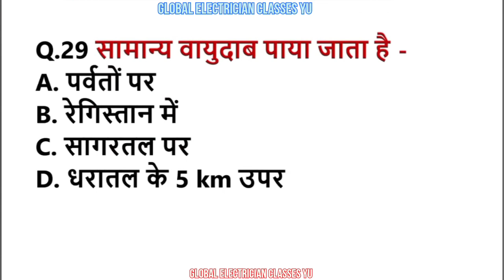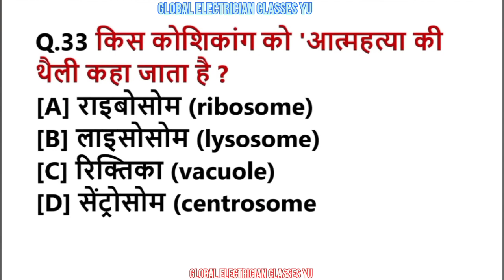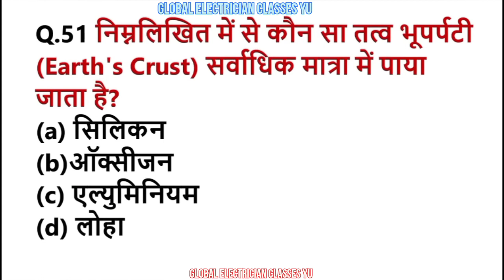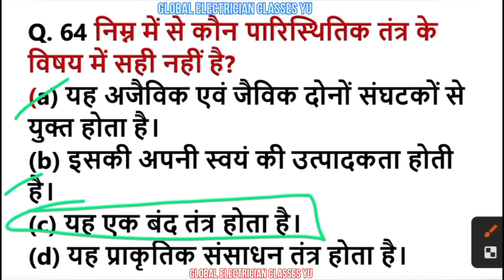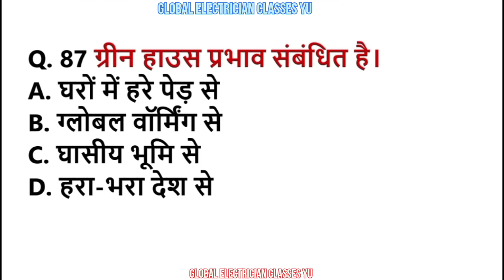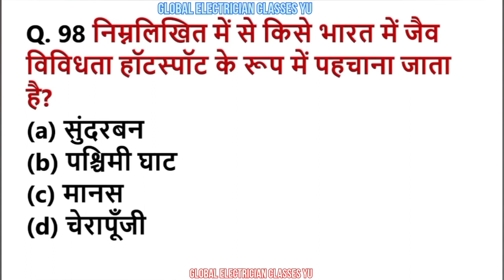UPSSSC ITI Instructor Study Meterial Environment Educationपर्यावरणशिक्षा@globalelectricianclassesyu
परीक्षा में ये ही प्रश्न आने वाले हैं UP ITI Teacher Practice Set Questions
UP ITI INSTRUCTOR EMPOLYABILLITY SKILL SALLABUS CHAPTER WISE +++

1. Introduction To Empolyabillity Skills
2. Constitutional Values Citizenship
3. Basic English Skills
4. Essential Digital Skills
5. Communication Skills
6. Financial And legal Literacy
7. Maintaining Efficiency
8. Oshee
9. Labour Law
10. Quality Management
11. Preparation To World For Work
12. Costomer Interaction

TRADE-
Electrician, Instrument Mechanic, Wireman, Winder, Electronics, Also useful for Diploma & B.Tech (Electrical Engineering)

up iti anudeshak exam sallabus
up iti instructor exam sallabus
iti instructor empolyabillity skill sallabus
 ITI Electrician Top Questions Bihar ITI Instructor Exam Date Sallabus
ITI ELECTRICIAN FIRST YEAR QUESTIONS PAPER PDF IN HINDI
ITI ELECTRICIAN THEORY 1st YEAR PDF
ITI ELECTRICIAN THEORY 1st YEAR PDF 2023
ITI ELECTRICIAN FIRST YEAR QUESTION PAPER PDF 2023
NIMI MOCK TEST 1st YEAR
NCVT ONLINE TEST ELECTRICIAN FIRST YEAR
NCVT ONLINE TEST ELECTRICIAN SECOND YEAR
NCVT ONLINE TEST ELECTRICIAN 1st YEAR NCVT ONLINE TEST ELECTRICIAN 2st YEAR
iti practical exam 2023
practical exam kaise hota hai
kitne no ka hota hai practical exam
viva kaise de practical exam me
iti practical ku hai jaruri
250 no pakke hai
Plug में Cut क्यों लगता है/Why are cut in Plug /Basic Electricity/ITI
Khan sir GS class notes review vidio
iti exam/paper kaise pass kare
iti exam 2023 kab hoga
iti exam me kitne paper hote hai
iti me kul kitne subjects hote hai
iti kaise pass kare
iti me theory ka paper kaise hota hai
iti me practical kaise hota hai
Electrician theory,electrician the questions,Electrician theory class in hindi,Electrician theory 2nd year mcq,Electric year,Electrician theory 1st year question questions,Electrician theory most important questions,Electrician theoryAll ITI Board Exam
Bihar iti instructor previous year question paper
ITI Electrician Theory(Interview) most important 150 Questions Answer 1
upsssc iti instructor sallabus
upsssc iti instructor exam
upsssc iti instructor sallery
upsssc iti instructor total form fill up
upsssc iti instructor exam date sep 2023
electrician instructor Bihar
electrician shorts
electrician book
iti electrician
electrician theory
ITI Electrician Top Questions | Bihar ITI Instructor Exam Part2 Sallabus
ITI Electrician Top Ques Part-2 Bihar ITI Instructor Previous Year Paper
ITI Electrician Top Ques Part-3 Bihar ITI Instructor Previous Year Paper
ITI Electrician Theory(Interview) most important 150 Questions Answer 5
Empolyabillity Skill || रोज़गार कौशल || UP ITI Instructor Exam Sallabus